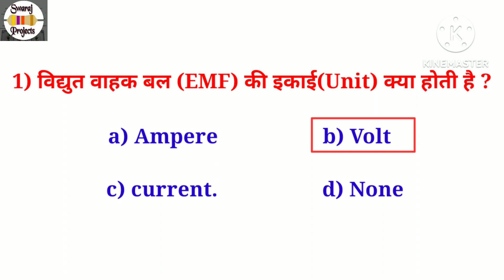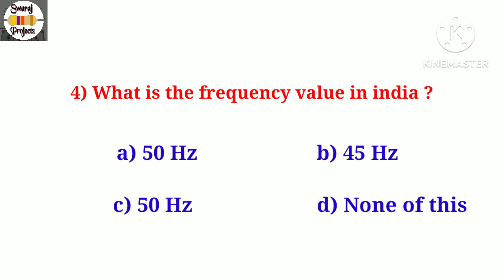Electrical Basics Interview question and answer in hindi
Electrical basics Interview question and answer in
hindi  Electrical Interview Questions Answer -
Electrical interview question and answer in
hindi
electrician interview question and answer in
hindi
electrical engineering questions
Interview in hindi
electrical interview in hindi
job interview in hindi
electrician technician work
electrical supervisor interview
Basics Electrical Engineering Interview
Questions in hindi
iti Electrician Questions with Answer
Interview prashn aur Uttar

hindi
hindi
 electrician technician work

engineering questions
ITI trade questions
diploma questions

electrical supervisor interview
Questions in hindi
 basic electrical interview tips
electrical engineering questions in hindi
 electrical technician job question
Swaraj Projects

 Basic electrical knowledge
 electrician theory
 electrical video in hindi
electrical safety tips in hindi
 electrician working knowledge in hindi

Electrical Basics Interview
 Electrical diploma
electrical basics interview question and answer
iti campus interview
iti jobs
Electrical

iti apprentice
iti ts

# ELECTRICAL PROJECTS
# ELECTRICAL DIPLOMA
# AJJUEDUCATION